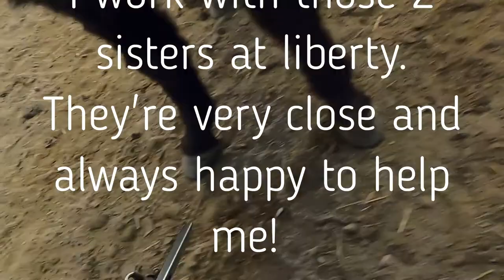#2 TRIM: Donkey Corrective Trim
Here is a video of a donkey's corrective trim.

The difference between a "maintenance" and a "corrective" trim is how the imbalances are addressed.
For a maintenance trim, it is preferable if the foot is already at a developed and balanced stage. Or if the owner is just maintaining the feet in between farrier's / HCP's appointments. The maintenance trim would just address excess outer wall growth.
A corrective trim aims at helping the feet grow out of their imbalances. Provided that after a while of corrective and regular trims, the feet (if no injuries occur-ed) should maintain a healthy growth and mainly only need regular (at least monthly depending on climate, terrain, husbandry) maintenance trims.

For this female donkey, imbalances are quite minimal, compared to her grey sister, also present for cuddles in this video. Unfortunately, I didn't get the grey's trim on tape. The brown donkey has quite a few medio/lateral imbalances that might be solved with proper regular trimming and chiropractic work. The owners can not afford chiropractor's visits right now and even though they're not booked for trims as often as I wished, we still had beautiful progress!

I wish to also talk about behavioural progress with these 2. Although they've never been difficult or as dangerous to trim as other equines I work with, they used to be very scared of farriers. They couldn't be caught for my 1st appointment. And if I managed to start working with one, the other would chase away the one I was working on.
Now, 5 trims later, I am the one chasing the friend away so that I can work in peace, without having my hair and ears licked and groomed!

Megan Hensley from Holistic Hooves • The Donkey Farrier inspired me a lot in how to work with donkeys: patience, always a smile on my lips, joking with them, being confident but calm around them. Although I find this mindset generally very applicable for all equines! I have great results with fearful or hot horses, that have previously been handled a little to harshly or horses that have or had pain and are reactive from it.

Ciao! I'm Jade, equine podiatrist.

Besides hoof care, I have the project & dream to have a domestic horse as fulfilled and balanced as a wild one.
Because horse's well-being is so much more than just his feed, pasture or feet.
It a synergy of all this & us together!

Grazie !